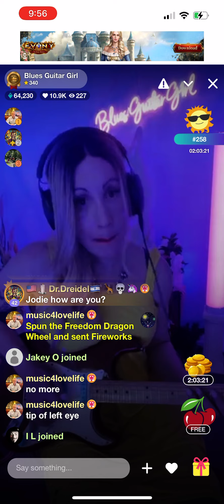July 26, 2024